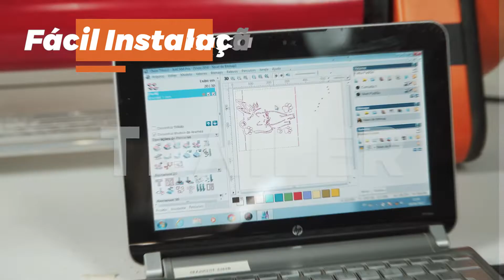VT Comercial - MK360 PLUS